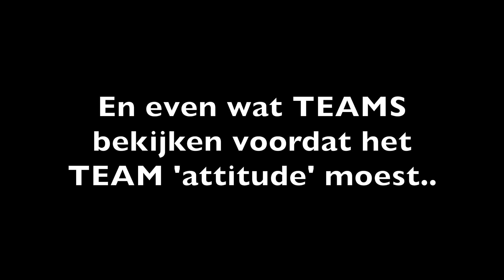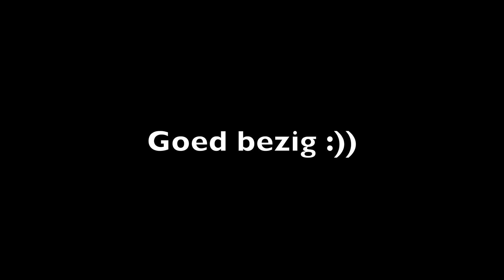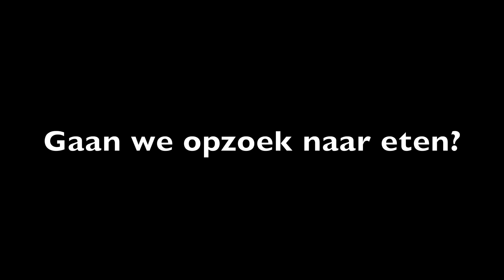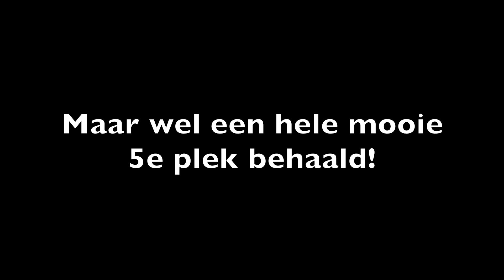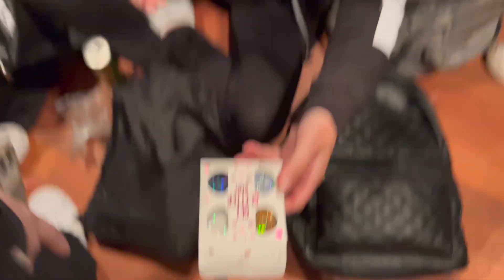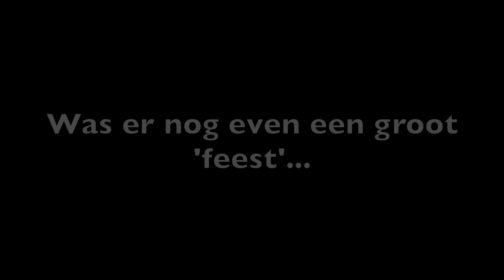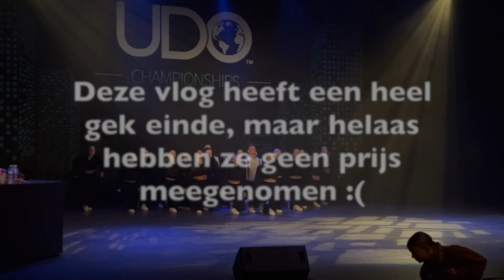Wij doen NIET MEE MET KIYOMI!? TOCH NOG PRIJZEN VOOR QUAD?! 😍 | KIMS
Hey! Jij!